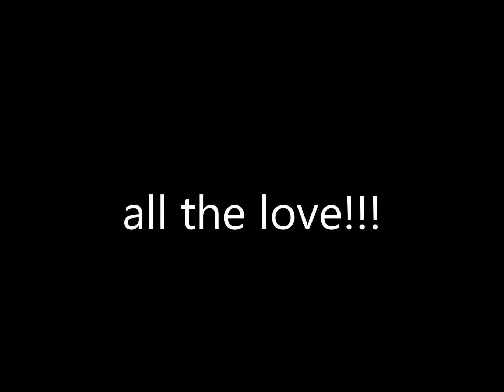spicy boyfriend meme